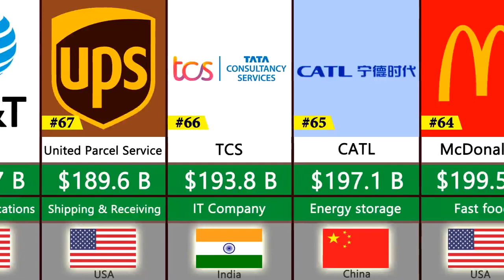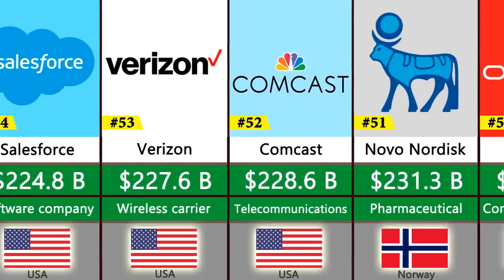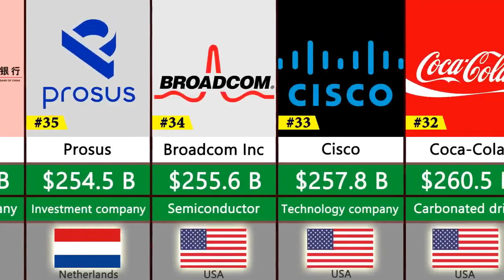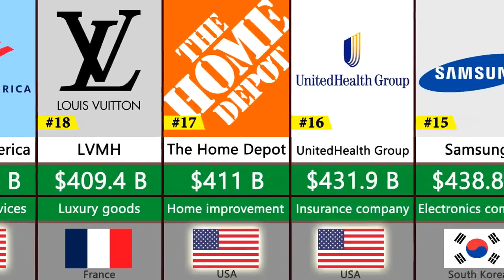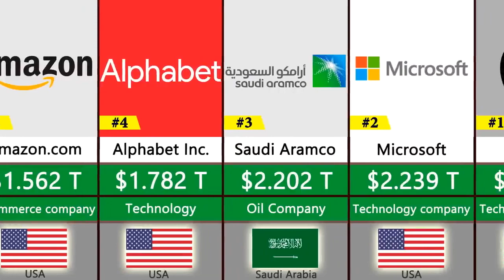Richest Company Comparison Most Valuable Companies In The World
Comparison Of Most Valuable Companies In The World